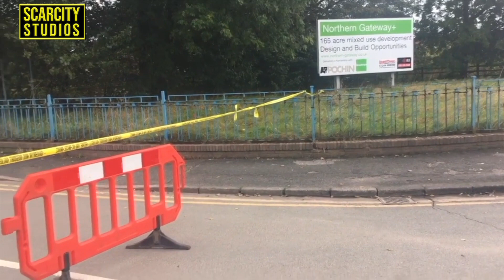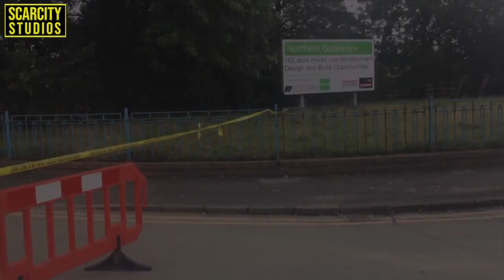Sta*bed 56 Times By Former Friend In Drug Fuelled Attack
A drug dealer who was st*bbed more than 50 times in a frenzied attack by a man who owed him money has today been jailed.
Karl Johnson, 41, met Nathan Roberts, in a “remote spot” in Flintshire on October 21, 2019, where he was repeatedly stbbed to the face, head, neck and the chest.
A trial held in March 2020 found Roberts guilty of w*unding Johnson with intent to cause grievous bodily h*rm.

Roberts, 29, set off to drive Johnson to hospital, but stopped at the Cottage filling station on Sealand Road to put air in the car’s tyres.

Despite Johnson’s injuries, he managed to get out of the car, before collapsing in the fuel station shop "covered in blood”, while Roberts bought him some Red Bull, the jury heard.

At Mold Crown Court today, prosecutor Paulinus Barnes said Roberts then called for an ambulance and Johnson was taken to hospital with more than 51 st*b wounds.

Following the attack, police visited Johnson in hospital where they discovered a small bag among his clothes containing nine grams of cocaine.

Officers seized his phone and later searched his car, where some cannabis, a set of scales, some bicarbonate of soda - often used to cut cocaine - and a “dealers list” were all found.